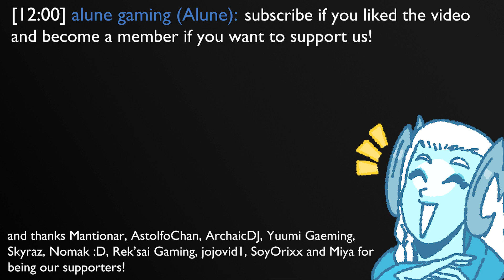If Historical Figures Played League, again...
please, someone tell me lucian's last name...
0:00 UNDERTALE OST - Determination
0:06 UNDERTALE OST - CORE
0:13 UNDERTALE OST - Home (Music Box)
0:19 UNDERTALE OST - Oh My...
0:24 UNDERTALE OST - CORE
0:29 UNDERTALE OST - Shop
0:35 UNDERTALE OST - Ooo